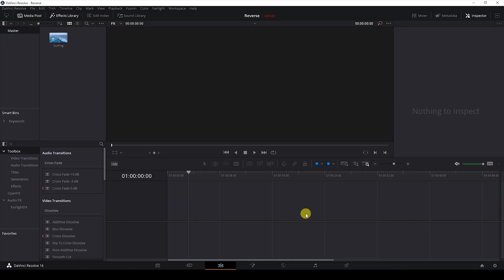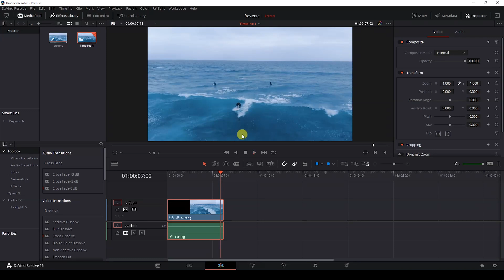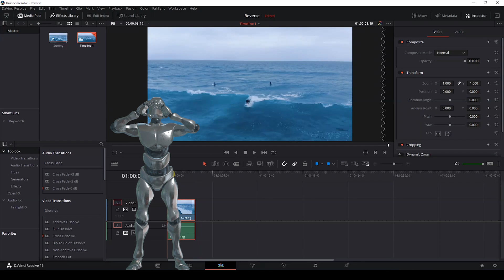Reverse Speed Effect - Davinci Resolve Tutorial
In this davinci resolve tutorial, we will be learning to reverse our video using a very straight forward way. We will be using the option called Change Clip Speed.